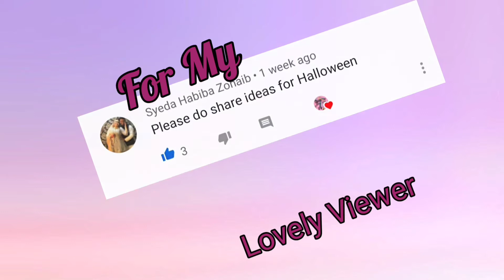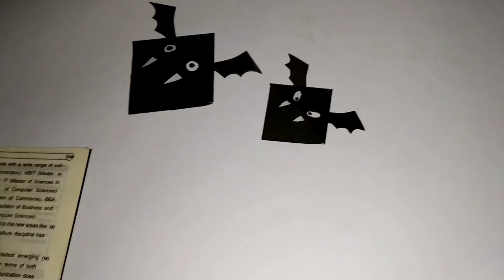DIY Bat 🦇 Bookmark | How To Make Halloween 🎃 Craft | Choose The Best With Ayesha.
Assalam o Alaikum! Viewers, Today I am going to show you this scary bat 🦇 bookmark for your Halloween reading.